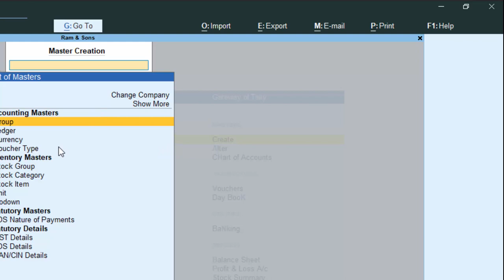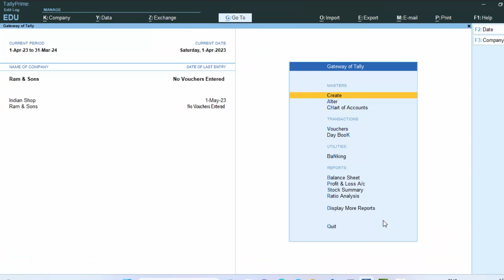How to activate payroll in Tally टैली में पेरोल हिंदी में @COMPUTEREXCELSOLUTION